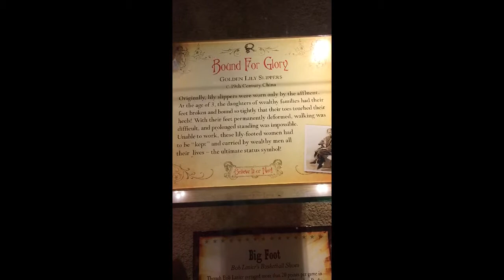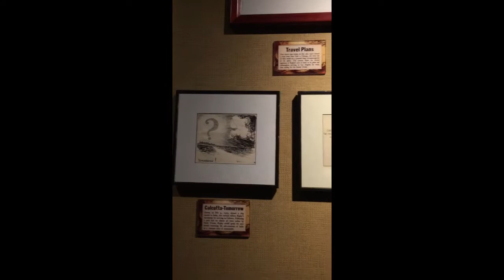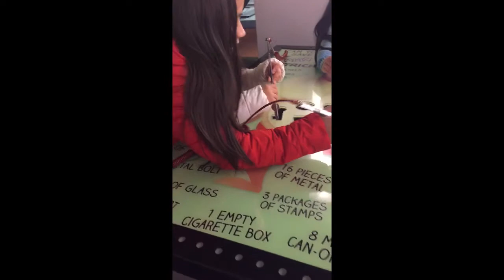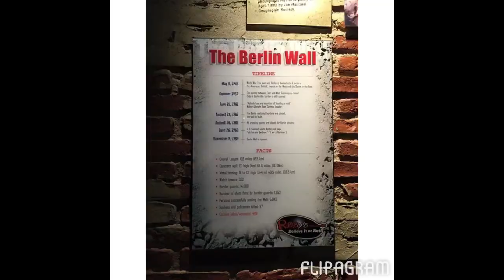NYC Ripley's Believe it Or Not..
A night before the year ends.. A visit in the heart of NYC before the famous balldrop for #2015